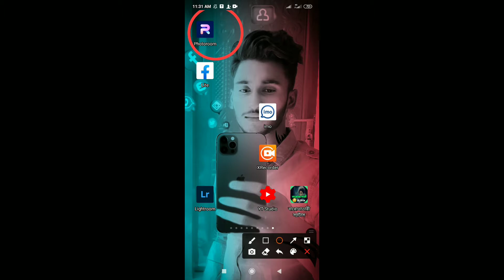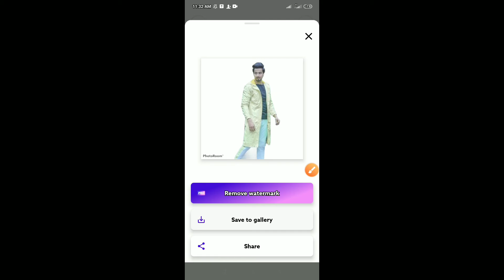how to remove background in photo,,